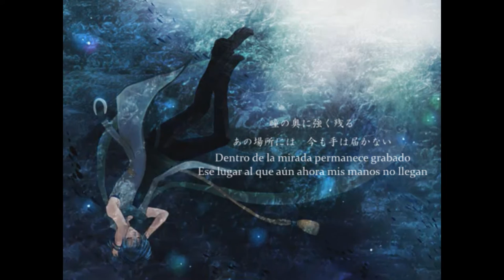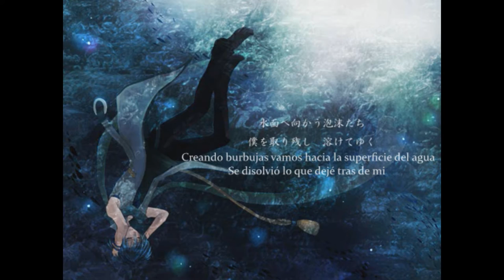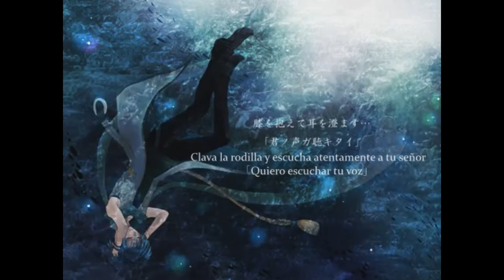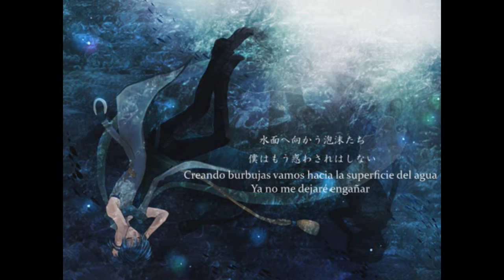【Kaito】Ginrin (銀鱗)【Sub Español】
Ginrin / Escama plateada

Letra:

★Kurome★
Pienso hacer casi todas las canciones de esta autora! por qué? pues porque molo (?) okno, es por que quiero, igual que hare las de Shigotoshite-P (o hinayuki) *inserte corazón aquí*

Es una cancion con una melodía calmada y realmente hermosa. A pesar de amar a Kaito con toda mi alma, hay veces que los agudos no los aguanto. Sin embargo en esta canción son muy  buenos. *lanza caramelos y se esfuma*

Por cierto, al parecer, esto es una saga...así que a sufrir (?)

La parte final de la canción es idioma inventado. Que yo sepa, hasta lo que he podido descubrir, no quiere decir nada. NADA.

Vocal: Kaito
Letra: Ginrin-P
Ilustración: Ginrin-P

Lyrics Romaji

Hitomi no oku ni tsuyoku nokoru
Ano basho ni wa ima mo te wa todokanai

Fukaku fukaku ni shizunda boku wa
Ukiagaru koto sae yurusaretenai

Eien ni tozasa reta hikari todokanu minasoko de
Darekaga te wo sashinoberu yumemonogatari o yumemiru

Minamo e mukau utakata-tachi
Boku wo torinokoshi tokete yuku
Dare mo kidzukanai kono basho ni
Hamon wa egakarenai

Mimi wo fusaide kuchi mo tsugunde
Nagare ni mi wo yudanete, wo kurikaesu

Wakaranai no ni wakarou to shite
Kokyū wa kurushiku natte yuku bakari

Konomama iki wo tomete shimaeba raku ni nareru ka to
Mune ni te wo atete mirukeredo nani mo kawari wa shinai

Umi iro wo shita sora wo mezashi
Tori-tachi wa habataite iku
Boku wo atatameru taiyō nado ari wa shinai nodarou

Hiza wo kakaete mimiwosumasu… 「kimi no koe ga kikitai」
Egakareta hamon wo nazotte nodo wo furuwase negau

Boku wa mō madowasa re wa shinai
「Koko ni wa nidoto modoranai kara」 sore ga eranda kotae

Fukai umi no soko de kagayaita
Hagare shizunda boku no kakera
Hieta minasoko ni todoita uta yo michi wo terashite okure

Mue'qu si…,
mue'qu llo dhie'w na,veu,
lle wiir ah ve syi-n "Tuh ri ya"

(…Vellwind thiy ow…)

Phie mue'qu nus si ri llea,et.

Allu,na.Tuh ri "vellwind thiy ow"!
(Llo　dhie'w na.)

Lle fie ches ah eqoue dhiw ow.

Lle nus fera,phie;nus roow yie...

Subtítulos y traducción por YUUKI & KUROME no Fansubs